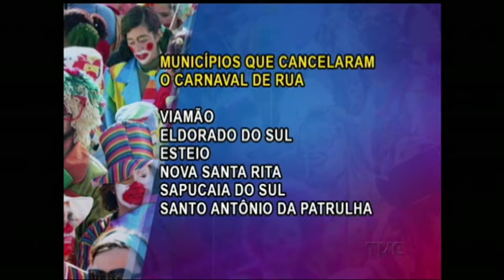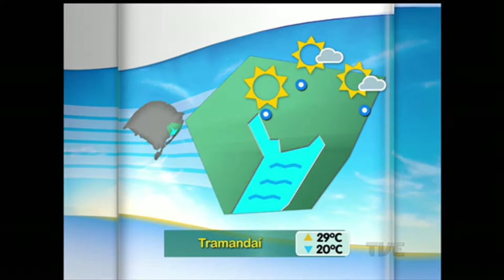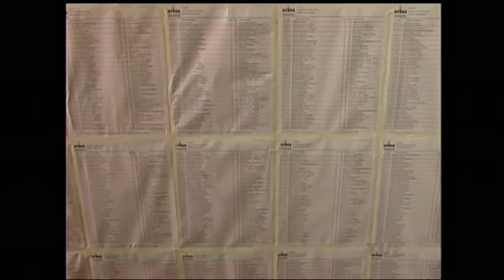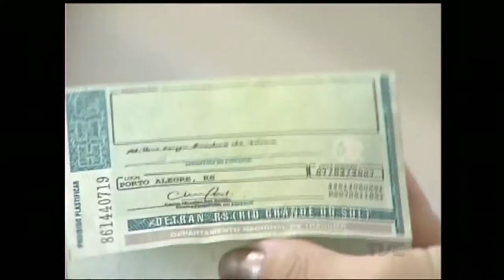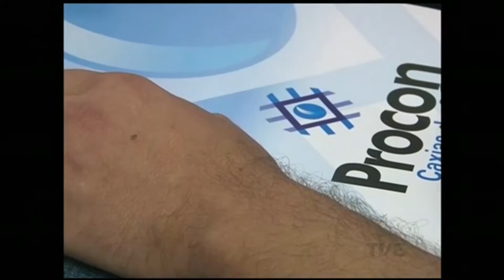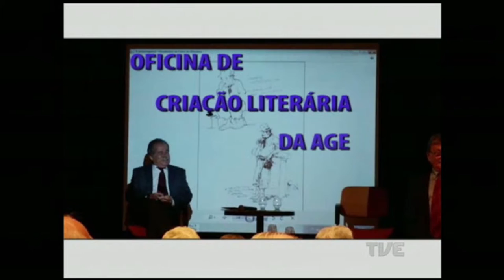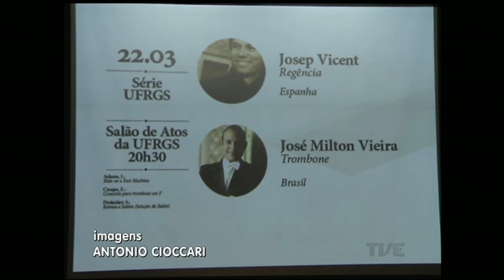Canal Aberto TVE | 22/01/2016